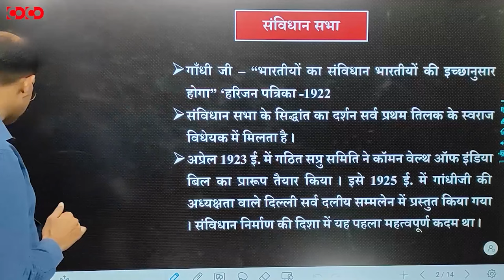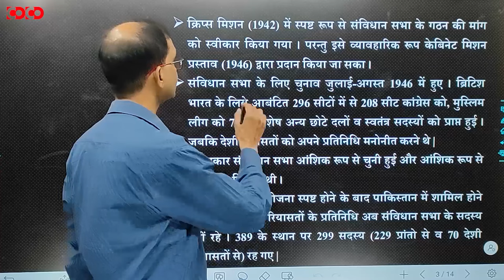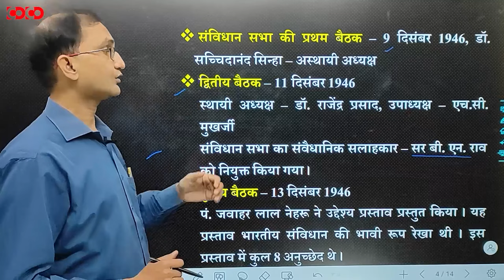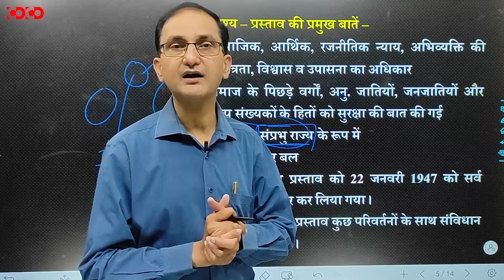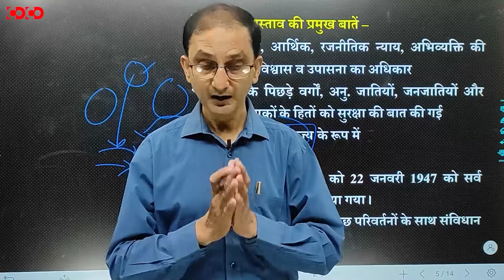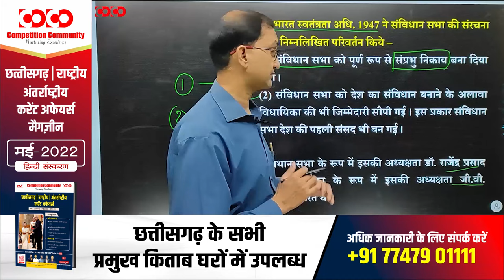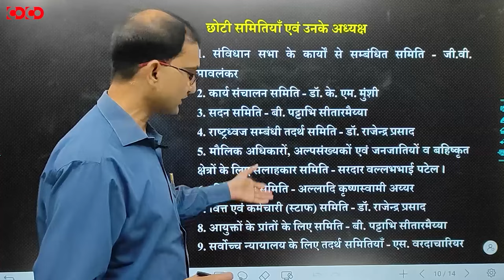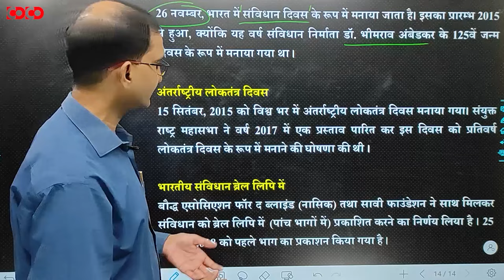MPPSC Prelims Crash Course || संविधान सभा